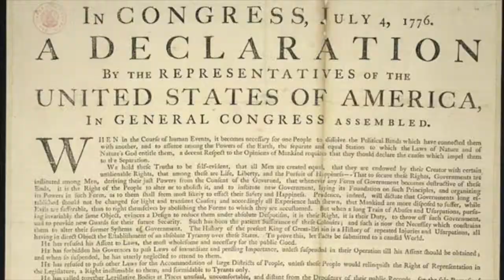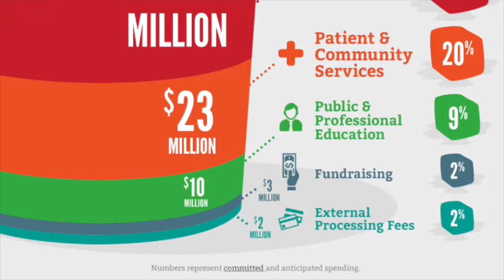Walt Whitman is 200 Years Old!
Jake's favorite poet turns 200!

Ryan, Hugh. “Historians Are Debating if Walt Whitman Took a Dick Pic.” Vice. 31 May 2017.

Ortberg, Daniel Mallory. “Literary Trysts It Gives Me Great Joy To Think About: Oscar Wilde and Walt Whitman.” The Toast. 17 Sept. 2013.

McKenna, Neil. The Secret Life of Oscar Wilde. Basic Books. 7 Nov. 2006.